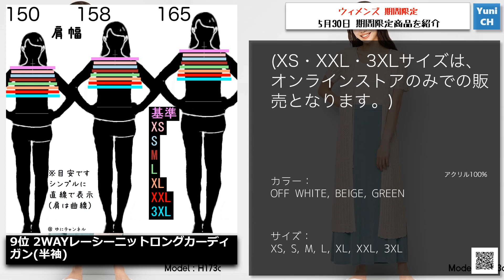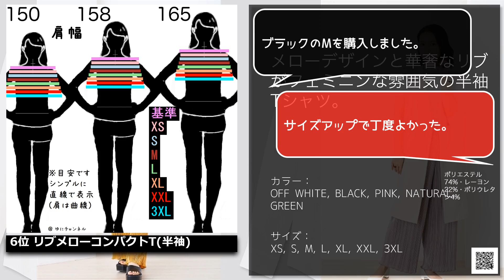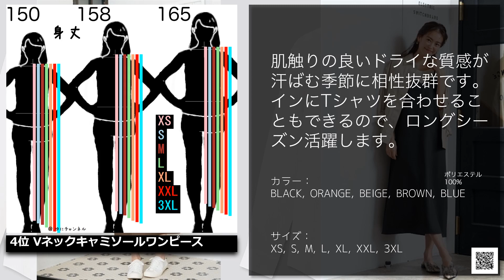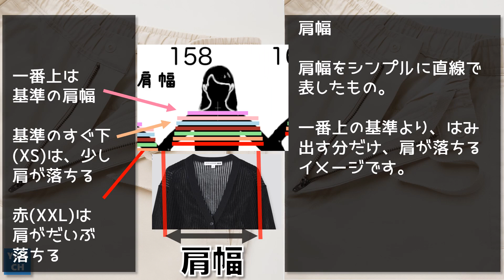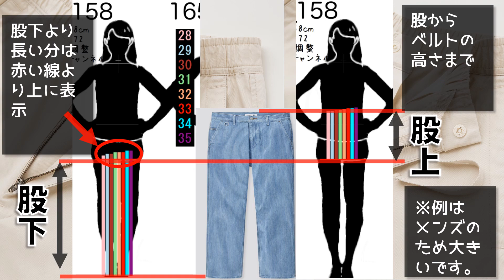【GU速報】ジーユー 周年祭タイムセール 6月3日まで！人気No1は、足長シルエットなのにジャージーで楽ちん⇒『カットソーカラーフレアスラックス』！◝(⑅•ᴗ•⑅)◜..°♡。【５月３０日最新情報】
ジーユーの期間限定です。

オンラインストアの１１周年祭のセール第２弾をお届けします！

※動画をあげるのが遅くなってしまったので（うっかりしてました・・｡°(´∩ω∩`)°｡　）、人気の１０点だけ厳選して紹介します！
ﾟﾟ\(´O`/)°゜ﾟ

新アプリ『速報アプリ』ができました。速報と、安値かどうかの確認ができるアプリです。

00:00 オープニング

00:10 サマリー

00:19 シアーバンドカラーティアードチュニックブラウス(5分袖)Q

01:06 2WAYレーシーニットロングカーディガン(半袖)

01:42 イージーワイドデニムパンツSD+E

02:47 シアーボリュームスリーブT(半袖)

03:21 リブメローコンパクトT(半袖)

04:10 エアリーセパレートエスパドリーユ

05:10 Vネックキャミソールワンピース

06:07 ソフトアーチエアリースポーツサンダル

06:45 バンドカラーシャツワンピース(5分袖)Q

07:22 カットソーカラーフレアスラックス

08:15 アウトロダクション

08:31 身丈の説明

08:39 身幅の説明

08:47 肩幅の説明

08:53 股下・股上の説明

09:05 ウエストの説明

09:13 スカート丈の説明

09:23 終わり

シアーバンドカラーティアードチュニックブラウス(5分袖)Q

2WAYレーシーニットロングカーディガン(半袖)

ソフトアーチエアリースポーツサンダル

バンドカラーシャツワンピース(5分袖)Q